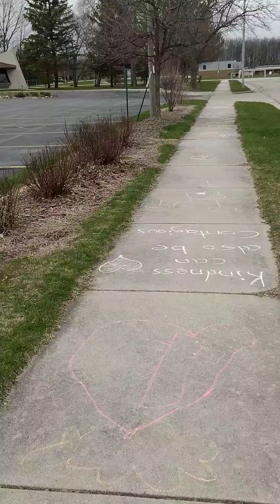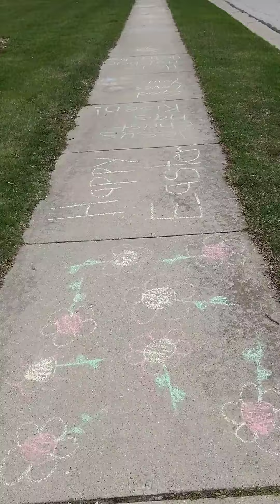Grace Easter Sidewalk Art